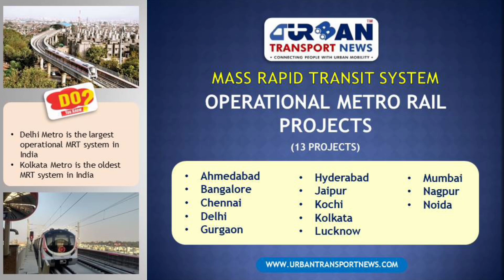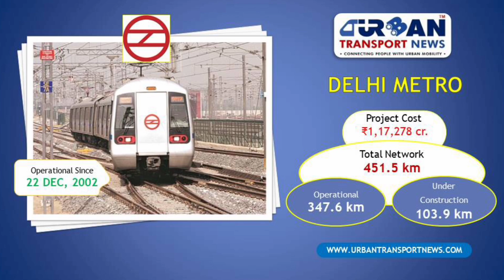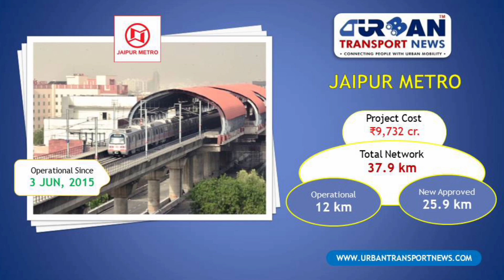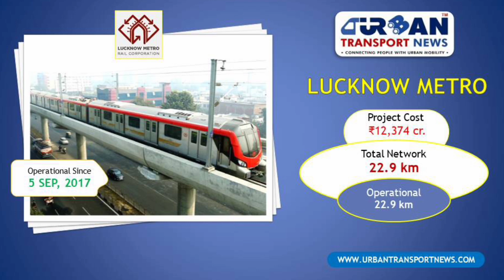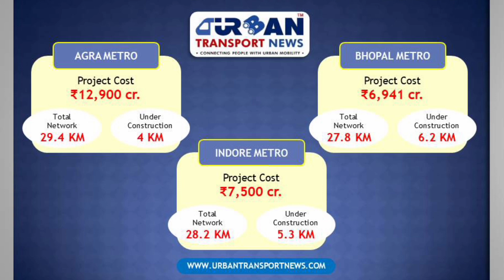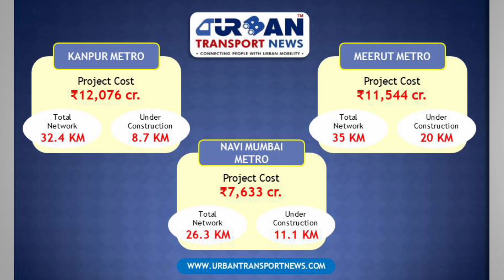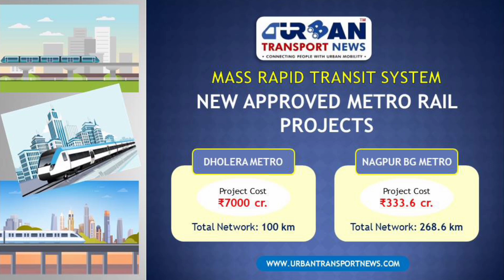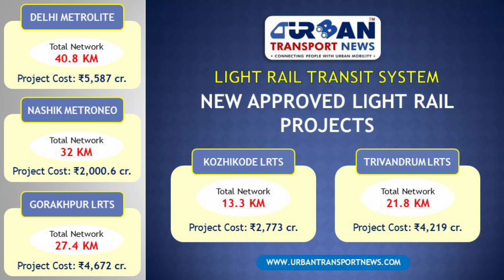Metro Rail Projects in India | Latest Update by Urban Transport News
Taking stock of the urban transport scenario in Indian cities, this is the first full-length video of the metro rail system in India. At present a total of 3,017 km metro rail network planned in India. Out of, 754 km metro is operational in 13 cities and 739 km metro rail projects are in an under-construction stage and remaining 1,524 km network is either approved or planned in various 35 metro cities.